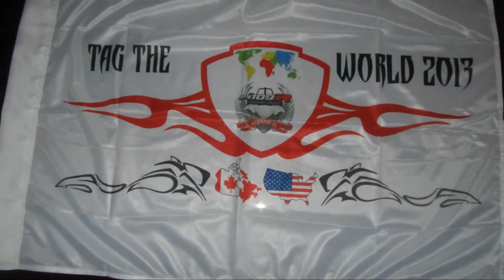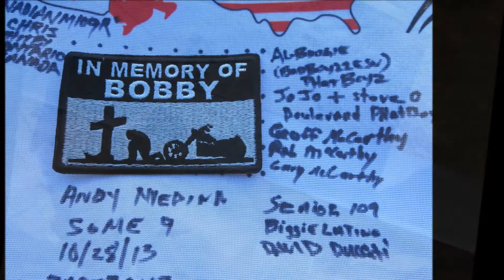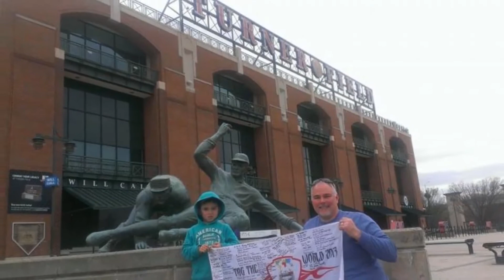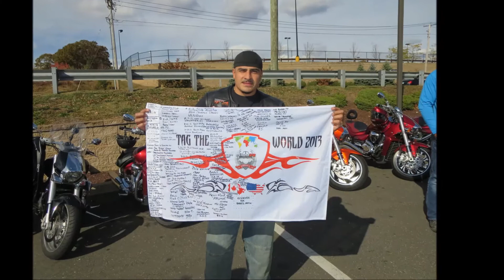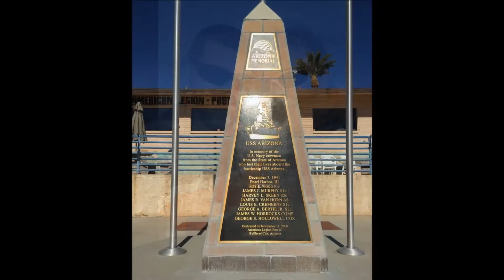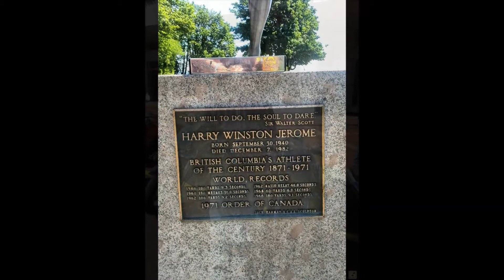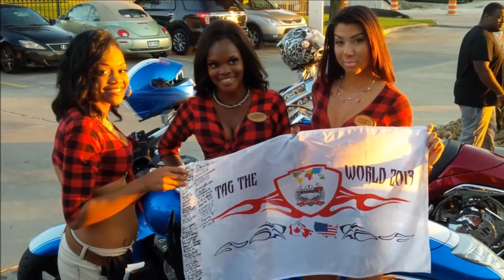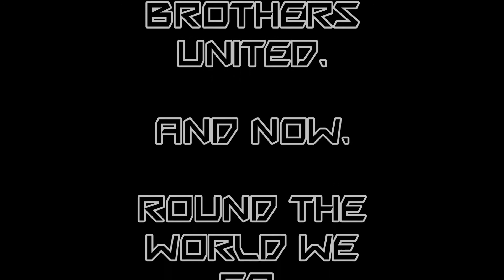SKIDMARK WINS, TAG THE WORLD, M109R, 2013 USA EDITION...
Tag the World, Conceived by My Buddy, Dave, Action-ed by many to Fruition, The M109R Brothers Worldwide, Start the ball rolling in the Good old U S of A. Watch as Grown Men Melt, Brotherhoods Begin and a whole heap of The Best Places in the U S are on the Journey. Next Step is Germany, Treat the Baton well, and Lets Get this World Dominance  Show on the road. Enjoy...